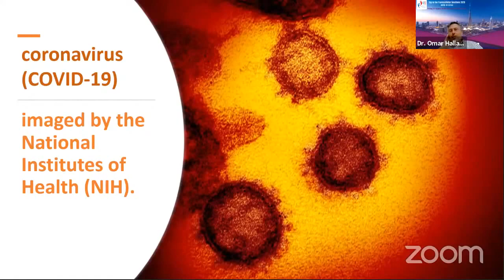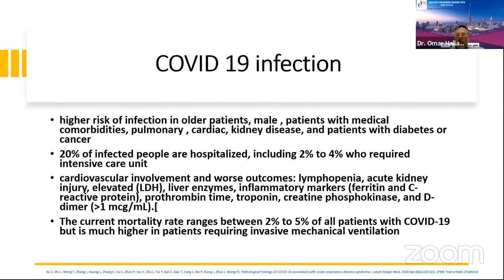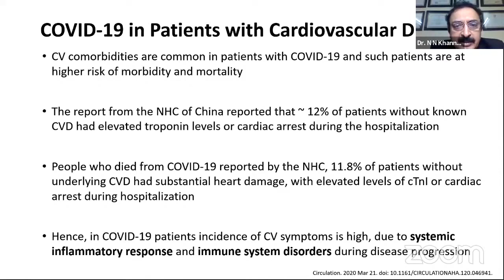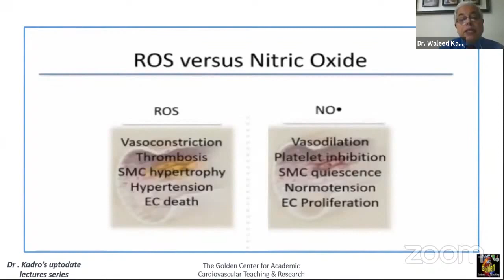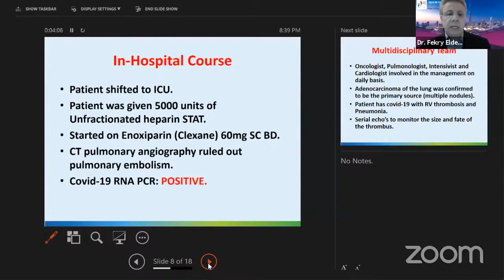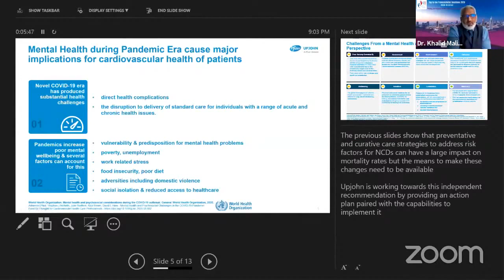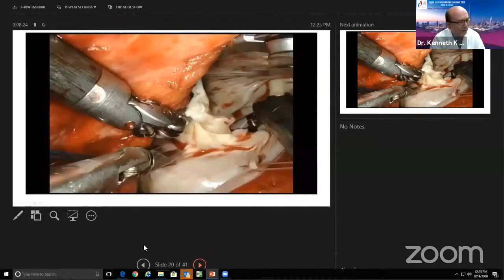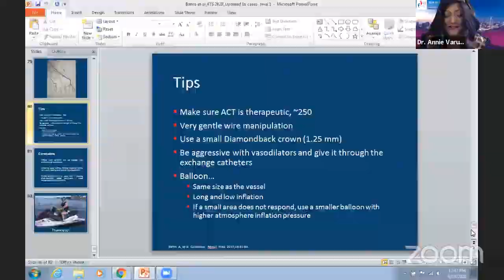4TS 2020 - COVID-19 Edition Webinar focuses on Cardiac & Vascular involvement | Dr. Annie Varughese